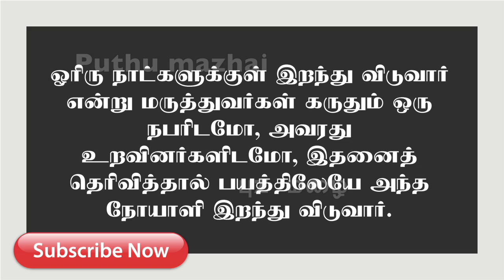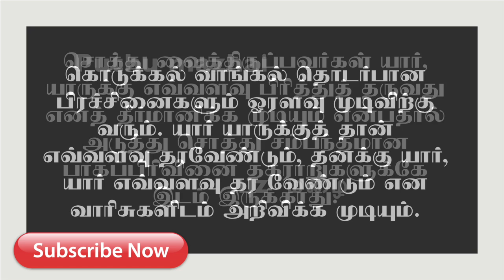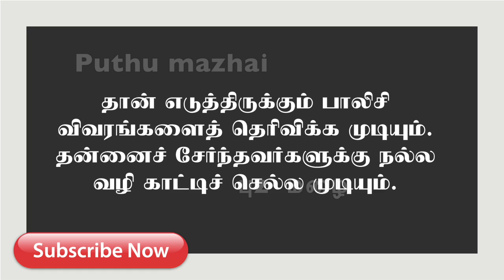IF YOU KNOW THE DEATH DATE? இறக்கும் தேதி தெரிந்தால்?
சாகும் தேதி, அடுத்து என்ன? WHAT NEXT AFTER DEATH/ IF YOU KNOW DEATH DATE?